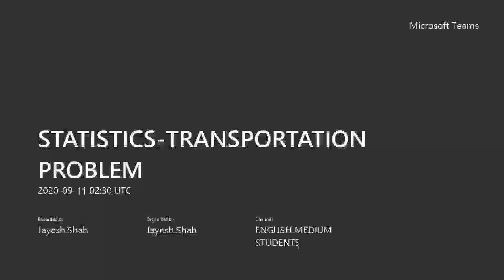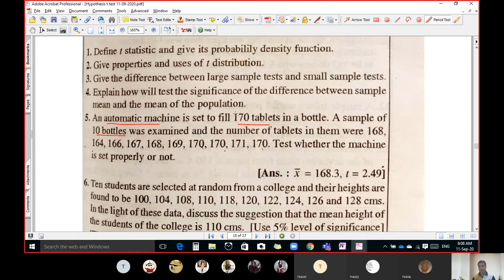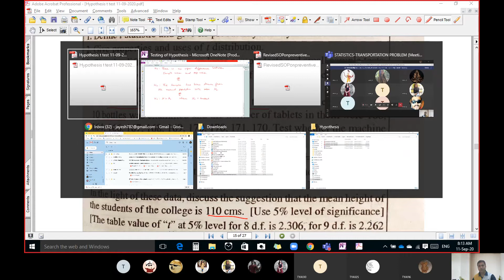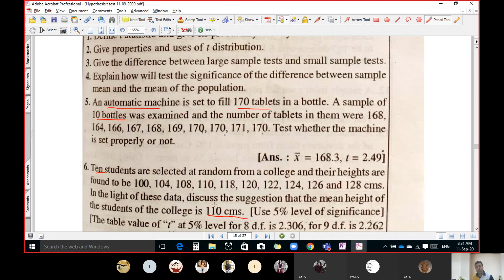TY A Sp Stat Hypothesis 11 09 2020